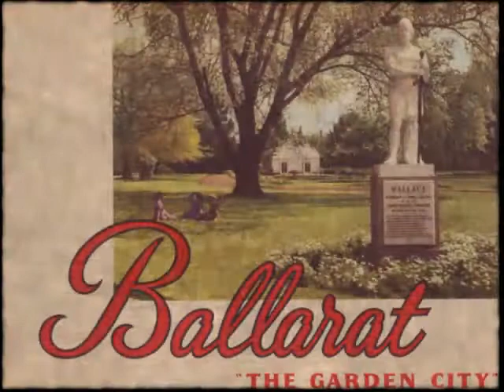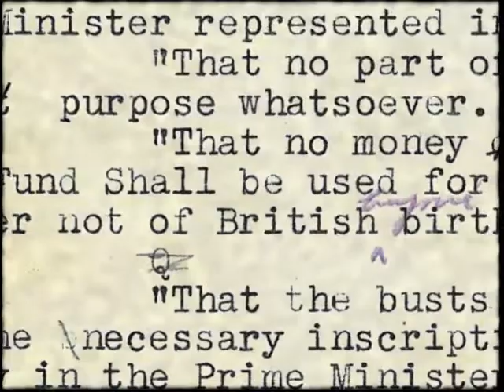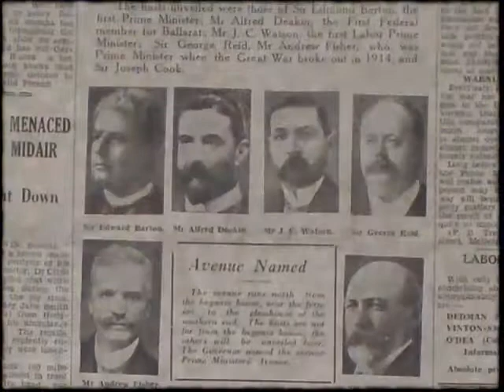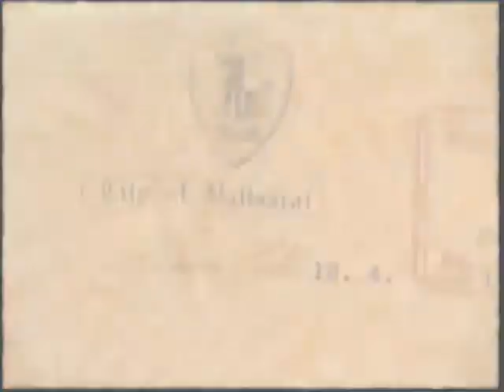prime ministers podTour: welcome. start here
The introduction episode of the Prime Ministers PodTour series

Prime Ministers PodTour  uncover stories behind Australias Prime Ministers. This tour takes you along Ballarats nationally significant Prime Ministers Avenue, a collection of bronze busts mounted on pedestals located in Ballarats Botanical Gardens. (available from the Conservatory in the Gardens)